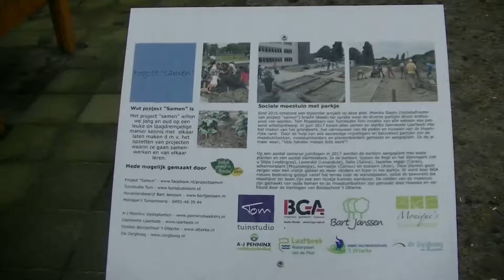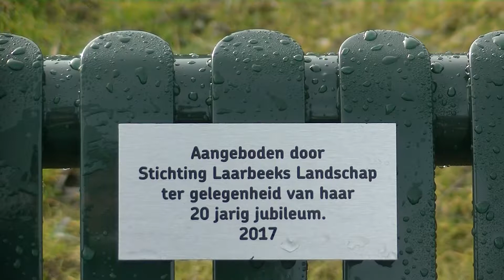2018 01 29 BD Groen geeft kleur bij De Regt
Beek & Donk 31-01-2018 Groen geeft kleur bij De Regt

Camera: Wim Weyers

Bewoners van zorgcentrum De Regt in Beek en Donk genieten van het park dat vorig jaar is geopend. Volgens locatiecoördinator Ron Barents kunnen de mensen op een mooie dag genieten van de natuur. Daarbij is het park ook rolstoelvriendelijk. Het is park is gerealiseerd door projectgroep 'SAMEN' en heel veel vrijwilligers en vluchtelingen die zich op hun eigen manier belangeloos hebben ingezet. Eind vorig jaar werd het park verrijkt met twee groene bankjes waar men een uitzicht heeft op het dierenpark. Leerlingen van basisschool ’t Otterke hebben een moodboard gemaakt met voorstellen welke groente- en fruitsoorten er gezaaid konden worden. Bron: De Regt.